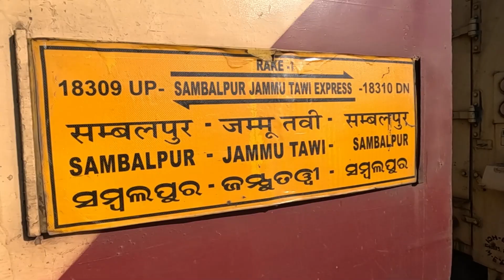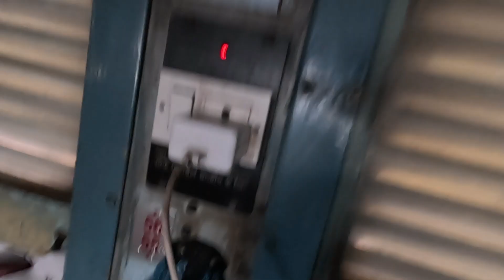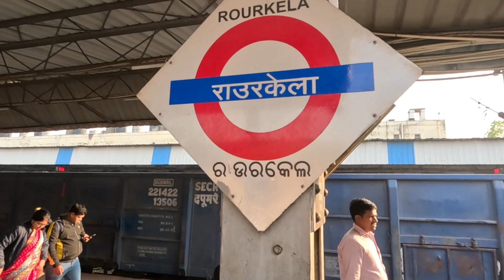ଘର କୁ ଆସୁଛୁ 🕺 Odia Vlog / Gulsan Mahanta Vlogs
Odia Vlog
Family Vlogs
Gulshan Mahanta
Gulshan Vlogs

Gulsan Mahanta Vlogs
Gulshan Mohanta Vlogs
Odia Vlogs
odia video
Gkm Vlogs
Daily Vlog
Gulshan Mohanta lifestyle
Gulsan Mahanta life style
odia comedy
odia comedy video
jammu
jammu kashmir
jammu visit